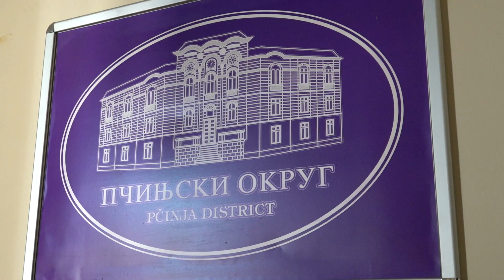Ministar unutrašnjih poslova Aleksandar Vulin obišao je danas Pčinjski upravni okrug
Ministar unutrašnjih poslova Aleksandar Vulin istakao je danas, prilikom obilaska Pčinjskog upravnog okruga, u kome je u poslednjih pet dana zabeleženo više od sto požara na otvorenom, da će insistirati na pooštravanju kaznene politike prema svima koji svojim nemarom, nehatom  i nepažnjom izazivaju požare.

„Od 25. jula do danas Srbija se suočila sa više od 850 požara na otvorenom. To govori koliko smo neodgovorni, koliko ne razmišlјamo, koliko sistemski nismo našli odgovor na one koji ne vode računa ni o sebi, ali ni o drugima“, istakao je ministar Vulin posle obilaska područja koja su bila zahvaćena požarima i sastanka sa rukovodiocima Okružnog štaba za vanredne situacije.

Naglasio je da svi oni koji izazivaju požare nehatom i nepažnjom moraju da znaju da će biti pronađeni i da će biti odgovorni za sve što su uradili i materijalno , ali i na svaki drugi način.

"Samo u Pčinjskom upravnom okrugu od 2. avgusta do danas zabeleženo je više od 100 požara na otvorenom na čijem je gašenju angažovano  500 vatrogasaca i više od 100 vozila, koji su povučeni iz čitave Srbije da bi ovde rešavali problem koji su napravili neodgovorni pojedinci, koji nisu razmišlјali da to što zapale strnjiku može da zapali čitavo selo, nekoga liši života", istakao je ministar Vulin.

On je ukazao na to da u ovom trenutku u Pčinjskom okrugu nema požara koji su opasni, ali i upozorio da ćemo ih imati ukoliko se nesavesni pojedinci budu ponašali na ovaj način i da to niko neće moći da spreči.

„Insistiraću na tome da se promeni kaznena politika, a naravno Sektor za vanredne situacije i Ministarstvo unutrašnjih poslova učiniće sve da budemo uvek spremni i sposobni da pomognemo i da zaštitimo sve naše građane“, naglasio je ministar Vulin.

Ministar je dodao da pripadnici Sektora za vanredne situacije i Helikopterske jedinice značajno pomažu i na gašenju i lokalizaciji požara u Severnoj Makedoniji.